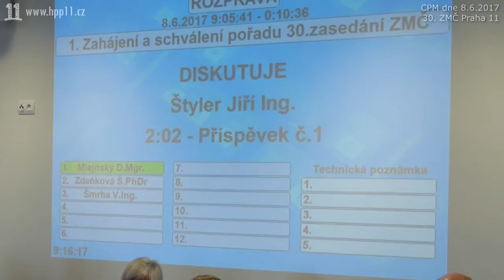01.Navrhované bodu do programu ZMČ